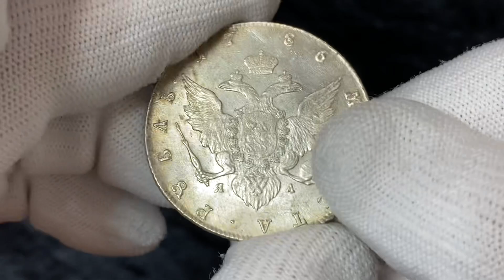Lot 973 Russia 1 Rouble 1786 СПБ ЯА